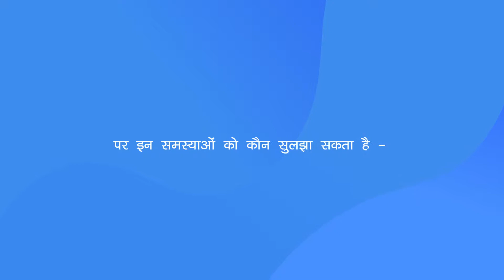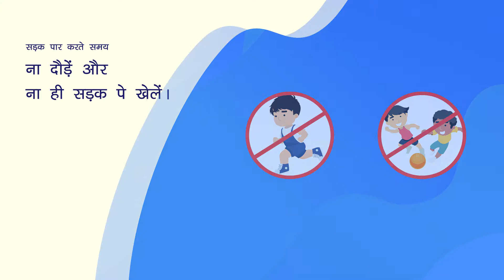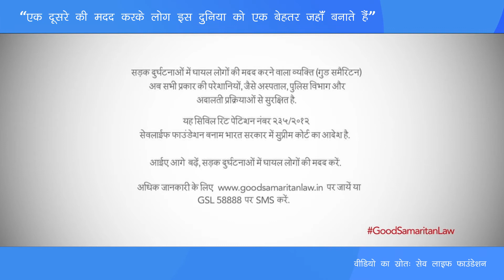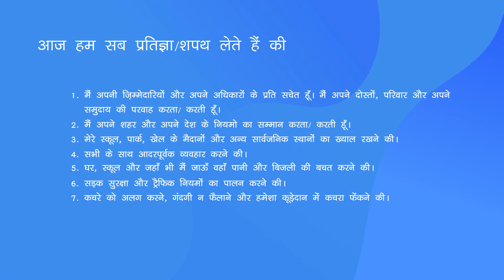Sadak Pe Suraksha | Janaagraha - Road Safety | Dramantram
Video created by Team Dramantram
Watch Our Videos and Share Your Feedback.
We are a Video Production & Communication Design Company